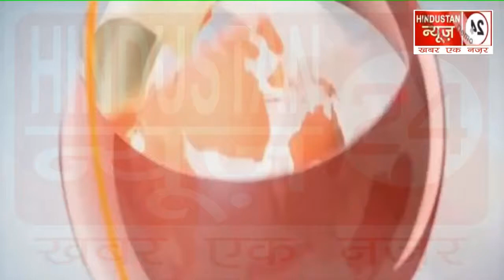आज भाजपा प्रदेश प्रवक्ता श्री विनोद सुयाल जी का हरिद्वार आगमन पे स्वागत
हरिद्वार उत्तराखण्ड से अर्चना धींगरा सब एडिटर उत्तराखण्ड की एक्सक्लूसिव रिपोर्ट